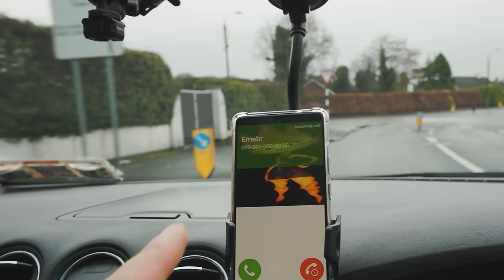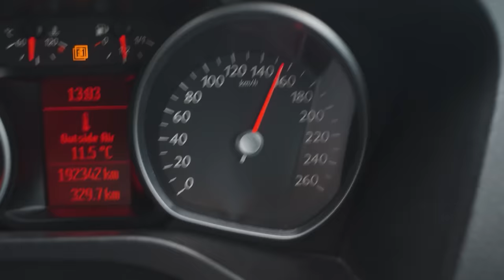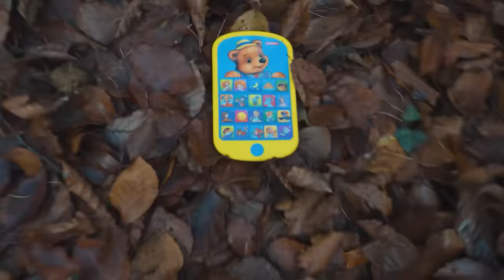¡EMBER y WADE de ELEMENTAL van a tener BEBES! FUEGO vs AGUA en la vida real